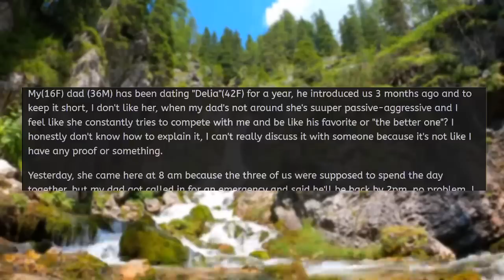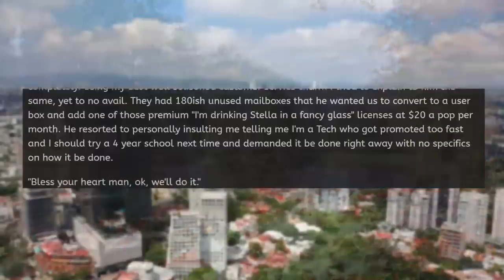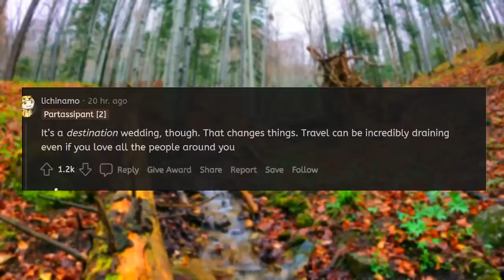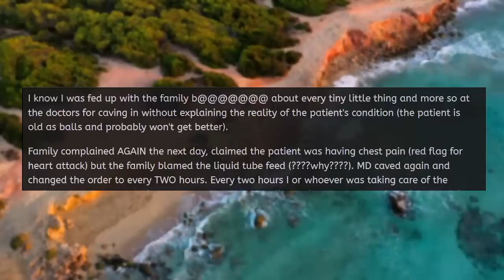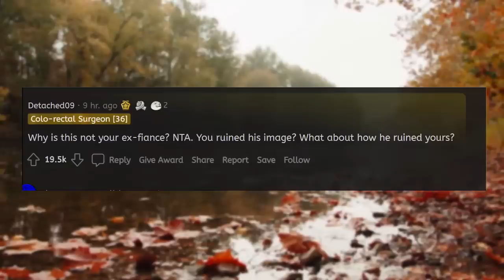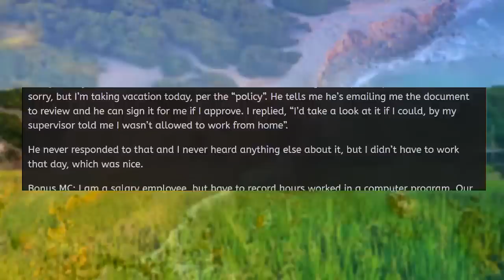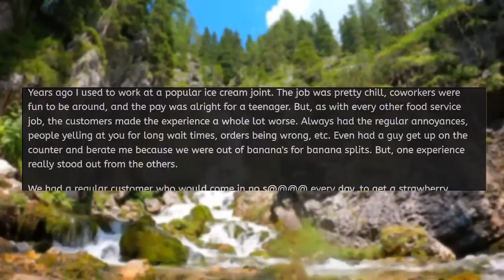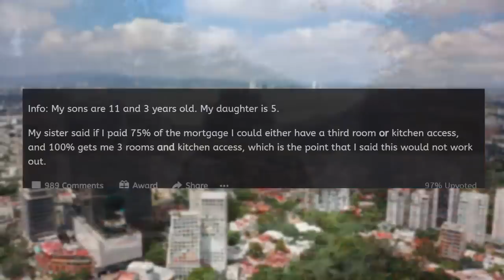I Caught My Dad's GF Snooping On His PC... So I Exposed Her As A Gold-Digger! - Reddit Podcast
I Caught My Dad's GF Snooping On His PC... So I Exposed Her As A Gold-Digger! His gf claims that she has a right to go through his computer because she is his gf but I don't feel that's right. This is why I'm here today asking for your opinions on whether or not I did the right thing.

Every Saturday we release a longer compilation video which includes some of our best stories from last year.

Stories in this episode of r/entitledparents:
0:00 Intro
0:33 Snoop Through My Computer? Get Exposed As A Gold-Digger!
03:30 Husband accused me of stealing, so I returned his gift!
07:09 AITA for refusing to work from home?